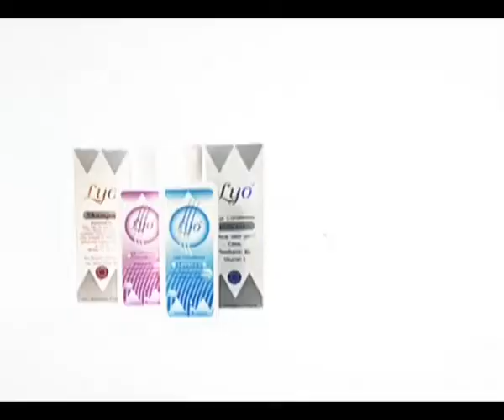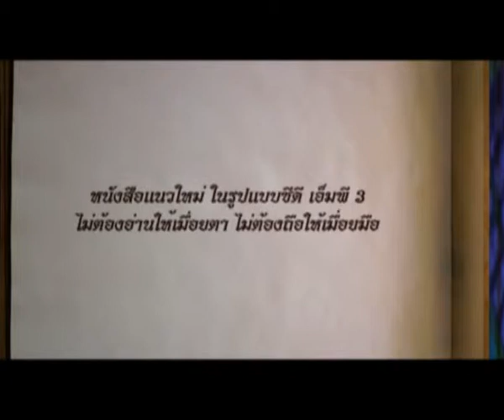จับข่าวมาคุย 18 06 56